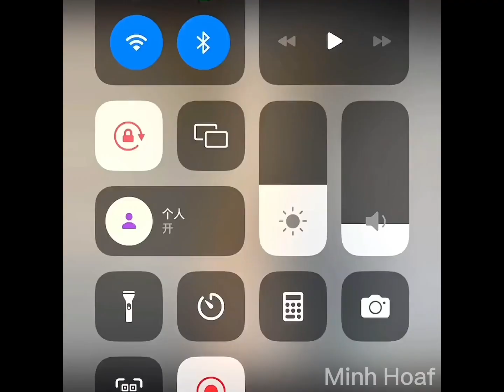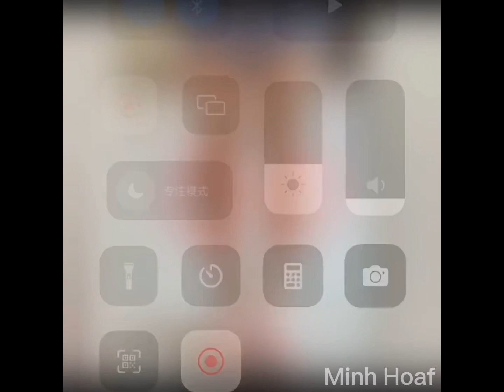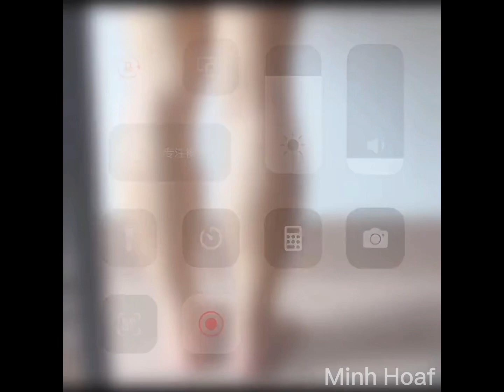💥 Tổng hợp những Tips giúp chân bạn đẹp tự nhiên hơn mỗi ngày | Minh Hoaf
💥 Hello everyone 🙆🏼‍♀️ WELCOM TO MY CHANEL !

Mọi thông tin chi tiết và thắc mắc khiếu nại về bản quyền, hình ảnh, âm thanh có trong video vui lòng liên hệ trực tiếp với tôi qua địa chỉ: Email: 📩 Tôi xin chân thành cảm ơn ❣️
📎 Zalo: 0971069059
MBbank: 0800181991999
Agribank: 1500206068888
CTK: TRAN THI MINH HOA (chi nhánh Hà Nội
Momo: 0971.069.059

🎥 Video by TikTok Douyin
📽 Edit video by: Minh Hoà Sneakers
🚫 Please don't reup my video 🙅🏼🙅🏻‍♀️ Thank You ! (Hãy tôn trọng công sức của người edit video, nếu muốn reup vid vui lòng ghi nguồn ❤️ Cảm ơn)

Cre: TikTok Douyin
@Minh Hoaf